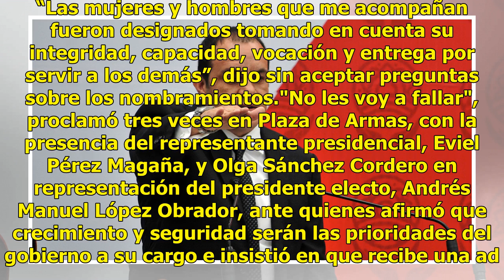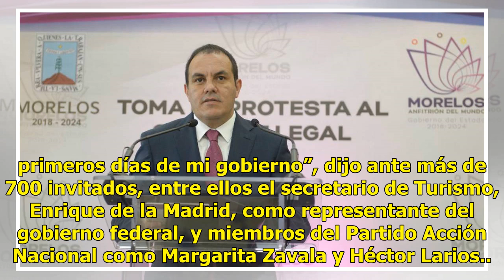Americanistas en el gabinete de Cuauhtémoc Blanco en Morelos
CUERNAVACA, Mor.- “Voy a defender a Morelos como defendí la camiseta de la Selección Nacional”, dijo Cuauhtémoc Blanco Bravo al rendir protesta como gobernador ante el pleno del Congreso del estado, y prueba de ello es la inclusión en su equipo de trabajo de Germán Villa, como titular del Instituto ...